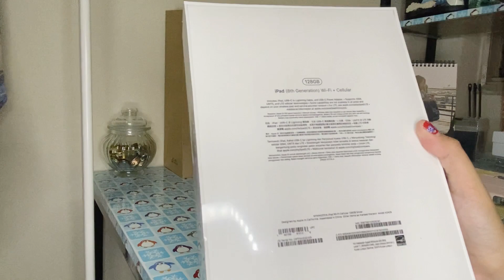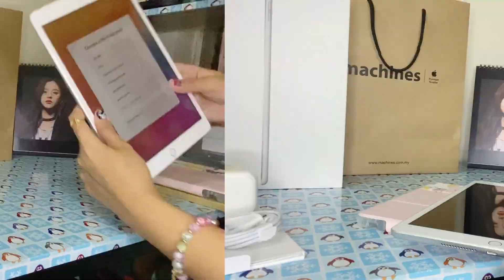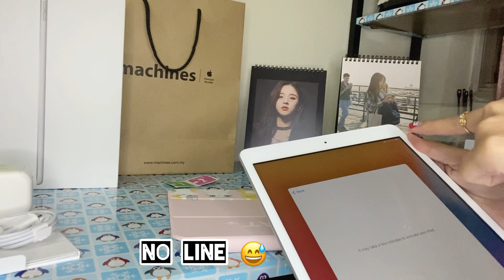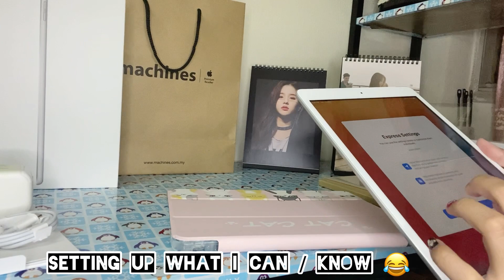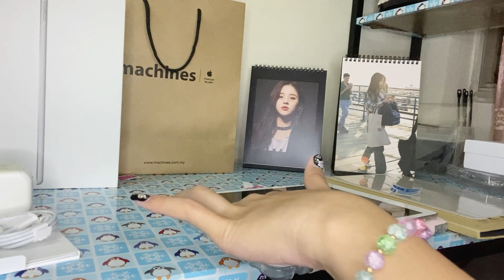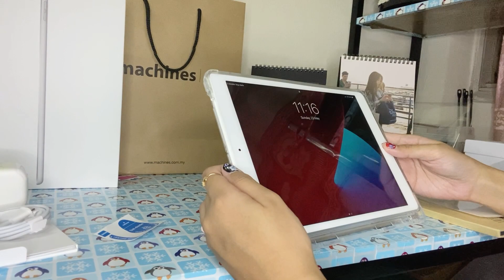ASMR - Unboxing my new iPad + How to Install tempered glass on iPad & magnetic case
‘Hello everyone ☺️ it’s been a week since my last video so yaa here random video of me cuz now say it’s lockdown & I’m out of idea what to record so I decide to upload this 😆 I bought this iPad 18 May but I receive it 22 May .. yaa don’t buy online better walk-in buy cuz it’s not fun to wait hehe anyway as usual I apologise for any mistake on this video ☺️ stay safe everyone 😘

Ps- it’s easy to install temper glass on small phone but it’s really hard to put on iPad .. so do not try to put by yourself .. ask for the professional staff 😆
I had a hard time putting the temper but I didn’t show on this video cuz yaa too long haha so I cut it..